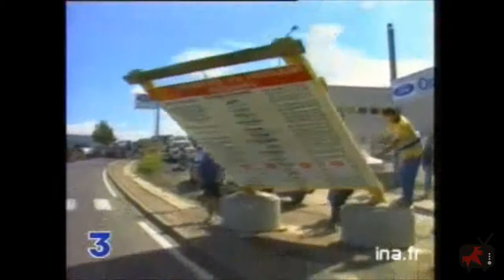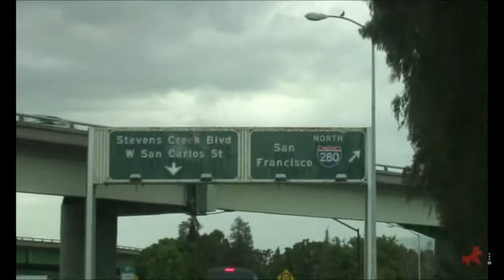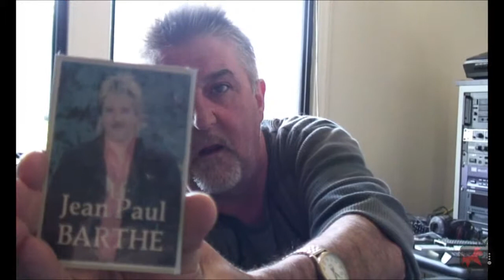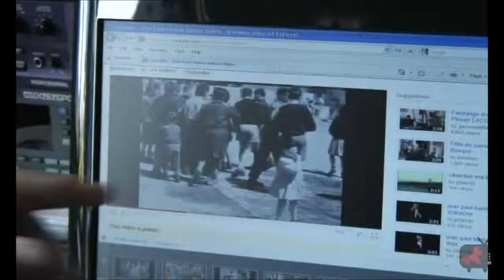Beranduegi (20. saioa)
Gorka Bereziartuaren prentsa berrirakurketaren ostean, ondorengoak dituzue 20. saioaren edukiak:

Lehiaketa
Igaro den astean hasitako lehiaketak indarrean jarraitzen du. Hurrengo saioan iragarriko dugu zein den Donostiako Eureka Zientzia Museora joateko 2 sarreraren irabazlea.

Pertsonaia: José Bové
José Bové globalizazio alternatiboaren aldeko munduko pertsonaiarik ospetsuenetakoa da. Frantziako nekazaritza-sindikalismoan hasita, desobedientzia zibileko ekimenei esker lortu du ospea, batik bat laster janaren kontra egindakoen ondorioz. Berarekin izan gara Bruselako bere bulegoan.

Erreportajea: Johnny Kurutxet. Sustraiak han dituena
Johnny Kurutxet ezterenzubiarra Kaliforniako San Franziskon bizi da 1966tik. Ameriketan diren bertsolari bakanetakoa, hara joan ondotik ekin zion bertso kantatzeari. Bere eskutik ezagutu dugu Euskal Herrira begira bizi den beste San Franzisko hori.

Amaiera: Hostoak
Oreka TX, Amaren Alabak eta Kukai taldeek musika, ahotsak eta dantzak uztartu dituzte Hostoak izeneko ikuskizunean.